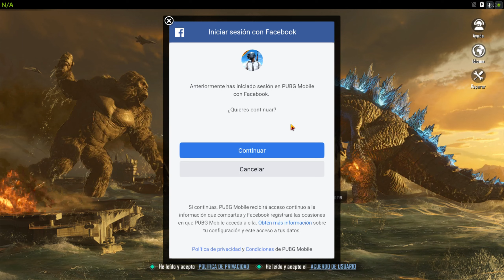Como Cambiar El Idioma A Español En Pubg Mobile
En esta ocasión nuevo VÍDEO TUTORIAL en el cual esta ves te voy a mostrar a como cambiar de idioma de preferencia al idioma de español aquí en tu cuenta de pubg mobil te enseño y muestro a como cambiarla de la manera mas correcta y a que se actualice todo para que entre con el nombre deseado.